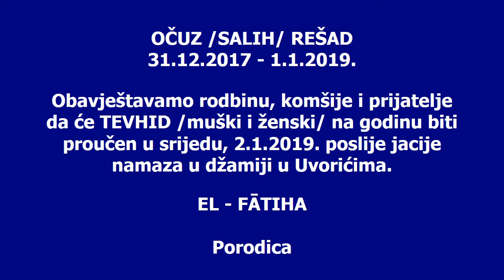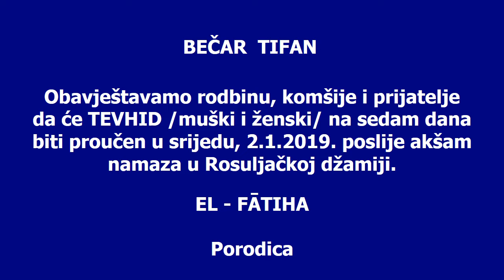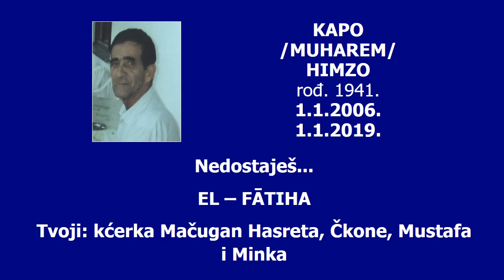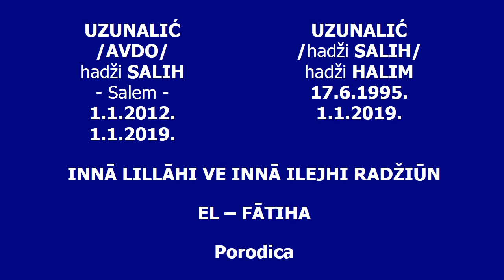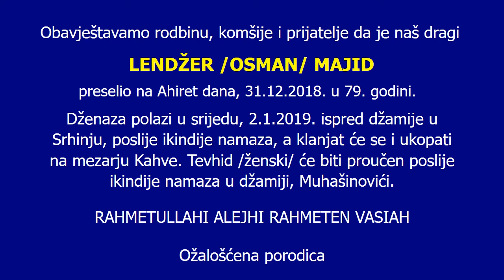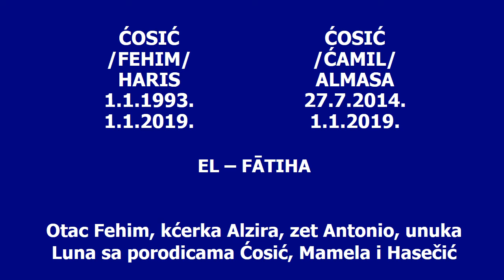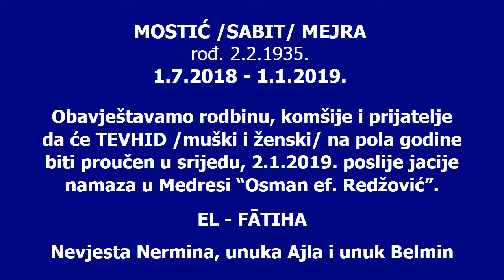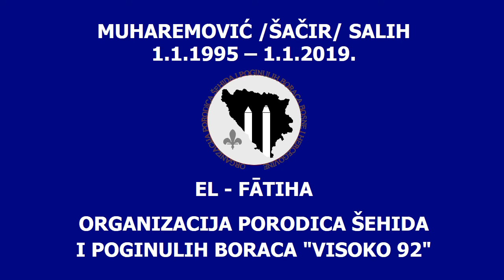RTV VISOKO- EMISIJA SJEĆANJA ZA 1. JANUAR 2019. GODINE